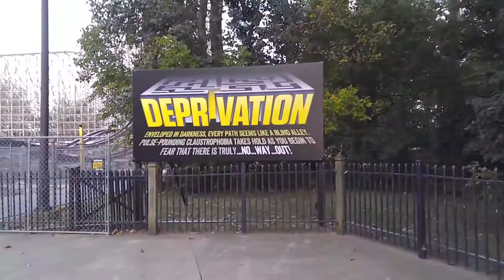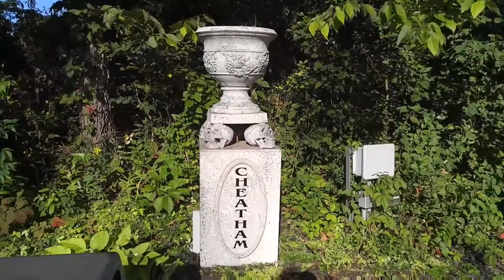Cedar Point HalloWeekends day 3